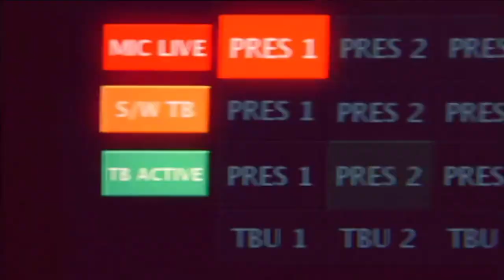Cappucci LiveHit Demo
Cappucci2019.com